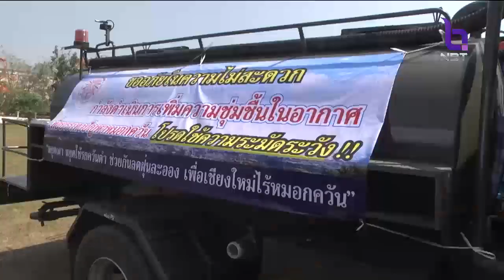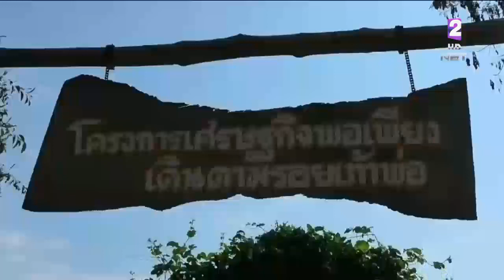'เชียงใหม่'ค่าฝุ่นละอองพุ่งสูงสุด พื้นที่เหนือ-อีสาน ยังต้องเฝ้าระวังป้องกันไฟป่า-เผาพื้นที่เกษตร